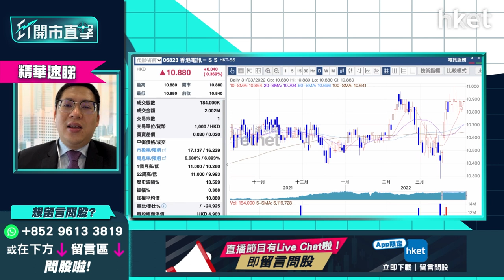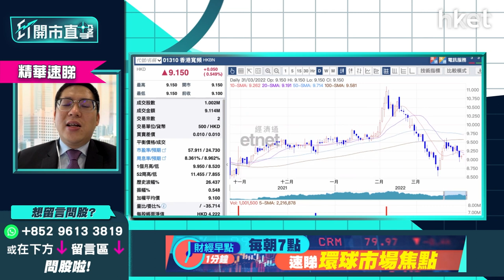第二季港股推介（防守篇）：嚴選兩隻值博高息股 3個條件教你點揀收息股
步入首季季尾，第二季執倉策略如何？光大證券國際證券策略師伍禮賢（Kenny）推介進取型、中性型、防守型三大類港股。他指防守型投資者可入手高息股，不過大市反彈後不少高息股已彈上高價，Kenny指高息股要跟3個重要條件篩選：（1）股價落後、（2）防守性強、（3）股息率高，他精挑2隻高息股：

香港電訊（06823）- 息率逾7厘，過往股價與母企電訊盈科（01008）密切，最近電訊盈科見升勢明顯，反而香港電訊未有顯著升幅，相信股價仍有大支持。

香港寬頻（01310）- 息率逾8厘，商用業務佔比最高，受惠疫情下商業用戶WFH、遙距工作、線上會議需求增加，集團相關業務進展不錯。

*重溫《ET開市直擊》第二季執倉全攻略   推介板塊季尾一覽*